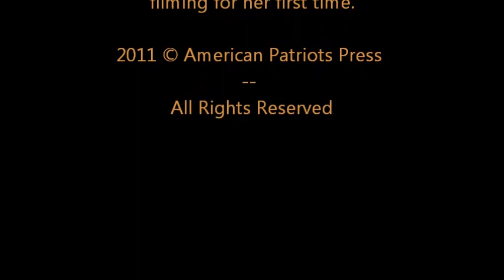Dr. Rob Otto Part 1 with Matthew Kenney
Author, Rise Up: For Dads Who Want to Lead Boldly